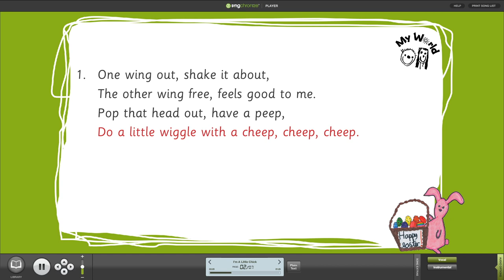I'm A Little Chick from My World: Easter – Assembly Songs by Out of the Ark Music – Words on Screen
Check out a sample of the catchy song, I’m A Little Chick, from My World: Easter Songbook

This video shows a sample of the Words on Screen™ Singchronize player playing I’m A Little Chick, from My World: Easter Songbook. Our amazing Words on Screen Singchronize software allows children to sing-along to assembly songs as the lyrics light up in front of them.

I’m A Little Chick is a wonderfully energetic song that all the children will love to do actions to as they sing- along. It is also a great song to introduce some percussion to as the beat is strong and easy for the children to pick up.

My World: Easter is a cracking collection of 12 Easter and spring-themed songs will launch you into the season with a delightful variety of topics from Palm Sunday and the Easter story, to Mother’s Day and pancakes. So, put on your Easter Bonnet, follow The Easter Egg Trail and sing your way through this fantastic array of Easter delights, which are aimed at ages 3 to 7.

This video features our Words on Screen™ Singchronize player available for download or streaming when you purchase any of our products with Words on Screen included in the product description. Our fantastic, user-friendly software makes teaching and learning songs simple as the lyrics from songbooks, musicals and nativities can be displayed on any whiteboard, computer screen, television or interactive touchscreen. Just press play and the words synchronize with the music!

To view an Easter Dance and Crafts teaser trailer for My World: Easter, check this out:

For an Easter themed songbook for older children, why not check out Songs For EVERY Easter:

Be sure to explore our other kids songs from the My World Series:

I’m A Little Chick by taken from My World: Easter Songbook by Various Writers.